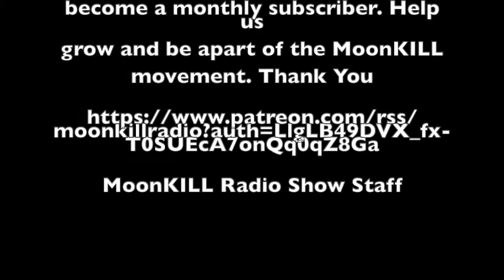Velvet Q - "Asylum" | Live @ MoonKILL Radio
Velvet Q a trio from Seattle Wa. described as circus psych punk
performing  unreleased track "Asylum"

Velvet Q is:
Rebecca - Vox/Guitar
Mallory - Bass/Vox
Jess - Drums

MoonKILL Radio providing platforms for our community. A diverse community that includes bands, activists, DJ's, Shop/Club owners, cultural people etc. Letting them come in and showcase what they do and who they are.We are a diy show and can use your help. We have a email for those looking to contact and other medias:
 also hear our show that airs on KLBP 99.1fm in Long Beach Ca

Special thanks for listening and watching from
MoonKILL Radio Show Staff